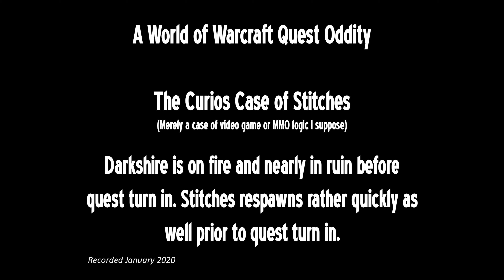World of Warcraft Questing Oddities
World of Warcraft Questing Oddities: The Curios Case of Stitches

The last part of the Hermit's quest line (don't remember specifically the name of the chain) when Stitches arrives in town immediately after give a letter to the Darkshire mayor. You're supposed to defeat stitches, which I've done previously on a couple of low levels in the newer version of Duskwood quest lines. I didn't notice how quickly Stitches respawns after being killed previously.

Stitches no longer patrols the road between the Shire of Dark and the Hill of the Raven. he just spawns, the fire spawns between turning in the letter and being told to defeat Stitches. As you notice, everything returns to normal almost immediately after turning the final quest in at the end of the chain.